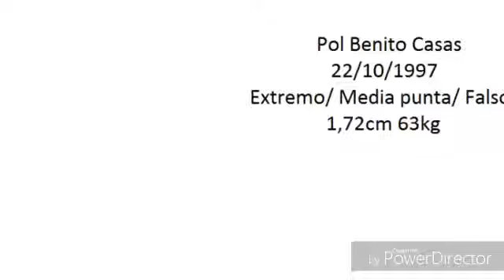Pol Benito SMT Barcelona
Vídeo de SMT